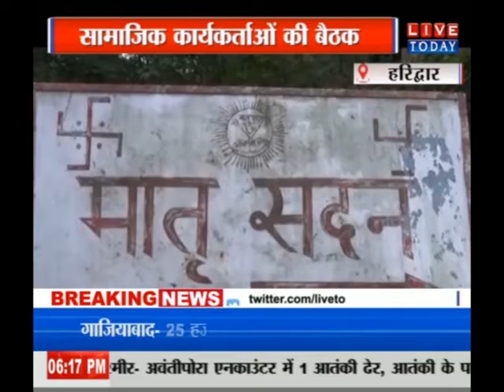उतराखंड LIVE: देखिए दिन भर की बड़ी खबरें..